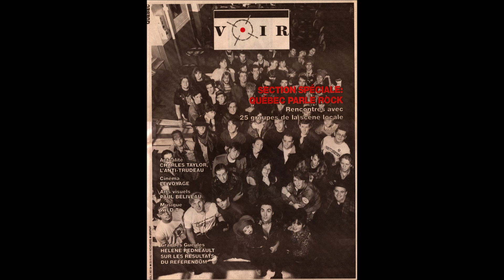(Audio seulement) Les Imparfaits, Amqui, 8 juin 1991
Concert des Imparfaits à Amqui le 8 juin 1991. Audio avec diaporama photo.